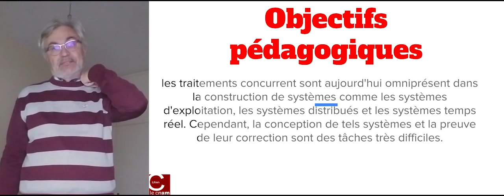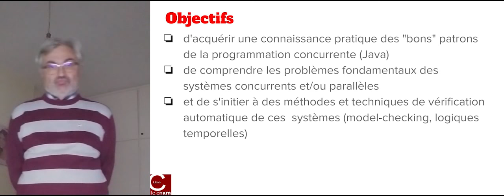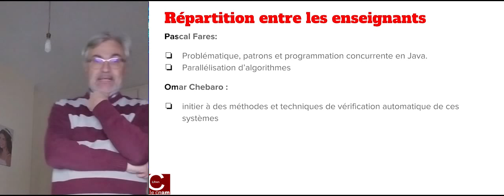Présentation ACCOV 2017-2018 ISSAE Cnam Liban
Cours au Cnam Liban ACCOV NFP103.